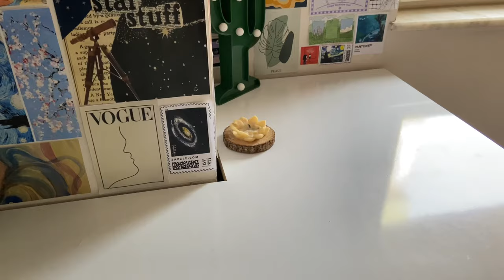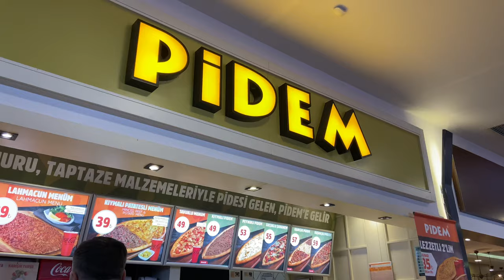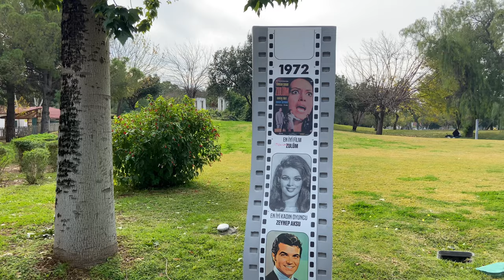Benimle Bir Gün Vlog 🍂| doğa ile iç içe, aesthetic vlog, sessiz vlog, week in my life, daily vlog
Herkese merhaba kanalıma ve yeni videoma hoşgeldiniz. Umarım keyifle izlediğiniz bir video olur. Yorumlarınızı bekliyorum.💛

Müzik